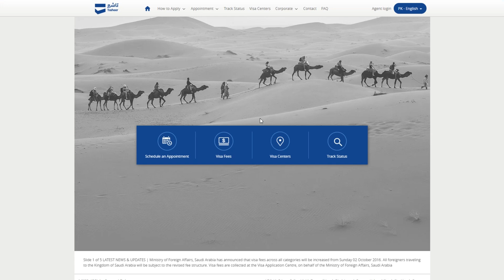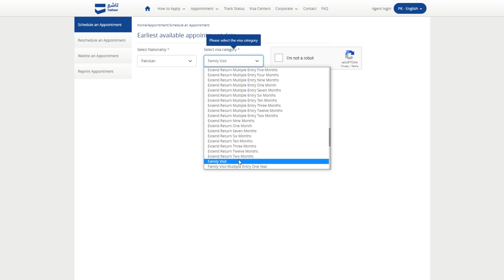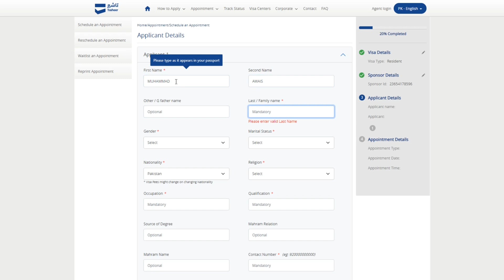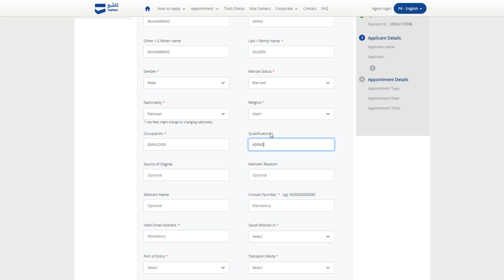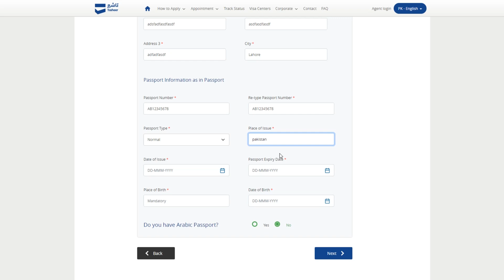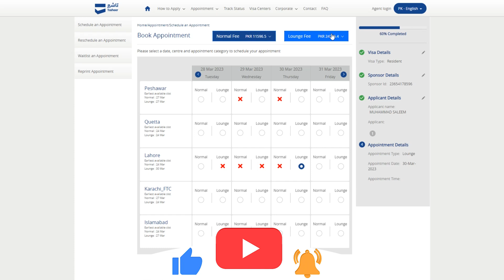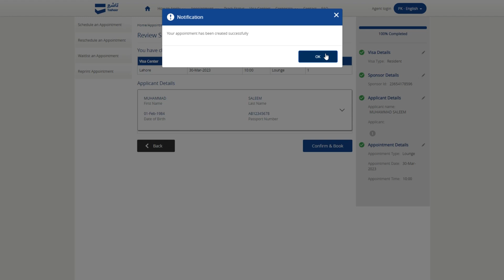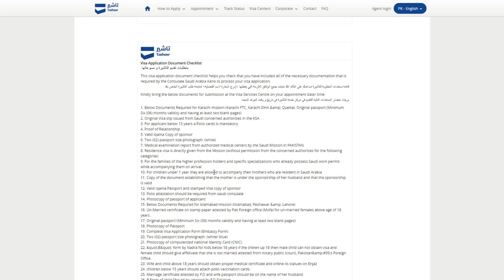How to Book Etimad Office Appointment For Family Visit Visa Saudi Arabia 2023 | Tasheer Visa Center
Tasheer Visa Center Appointment | Etimad Office Appointment | Family Visit Visa Saudi Arabia 2023